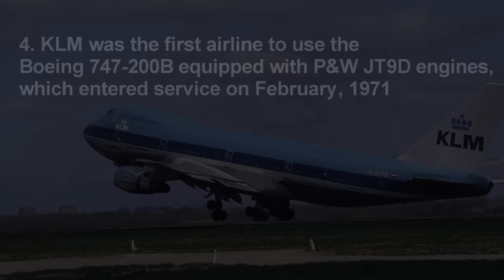Five Amazing Facts About KLM